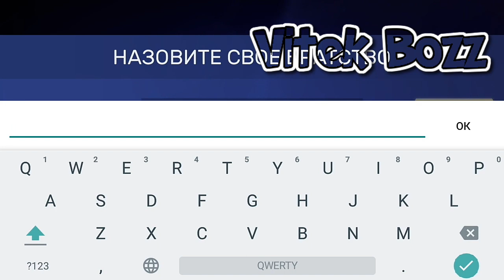Assassin's Creed Восстание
Assassin's Creed Восстание - это мобильная игра, которая окунет нас в 15 век. Сюжет будет развиваться в Испании. В целом Assassin's Creed представляет нам возможность поиграть за Ассасинов того времени. Напоминает Hitman. Assassin's Creed Восстание напоминает игру Fallout Shelter. У вас будет свое убежище, свои жители(ассасины). Но в этой игре есть много чего нового и интересного, чего нет у многих других игр. Я решил сделать такой маленький обзор, надеюсь он вам понравится)